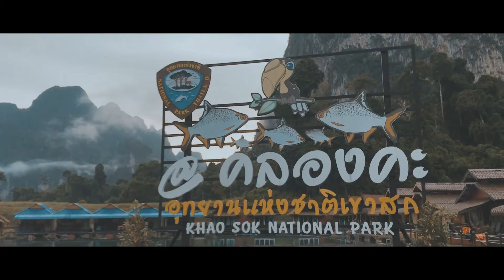เขื่อนเชี่ยวหลาน อุทยานแห่งชาติเขาสก จ.สุราษฎร์ธานี // หนีเที่ยวไปด้วยกัน //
“กุ้ยหลินเมืองไทย เขื่อนเชี่ยวหลาน”
อุทยานแห่งชาติเขาสก จ.สุราษฎร์ธานี

เราอยากให้คุณได้มอง ในสิ่งที่เราเห็น
อยากให้คุณได้ฟัง เหมือนที่เราได้ยิน
อยากให้คุณได้สัมผัส อย่างที่เราสัมผัส
ออกไปมองฟ้า และน้ำที่กว้างใหญ่ ไปด้วยกัน !!

🔺 Follow me 🔺